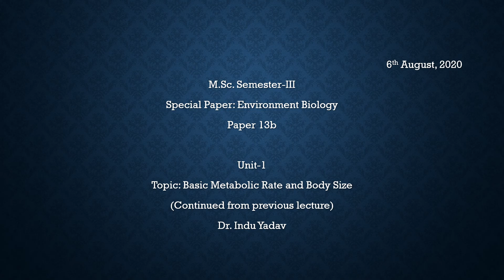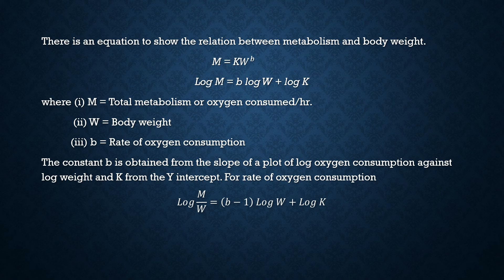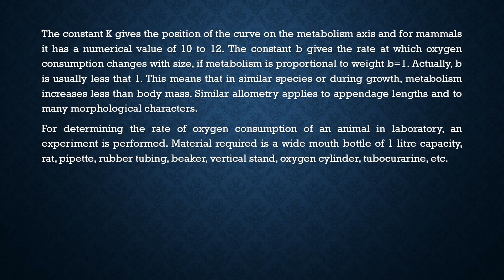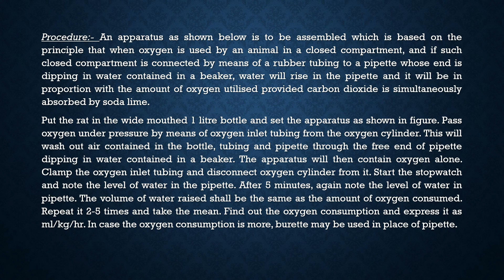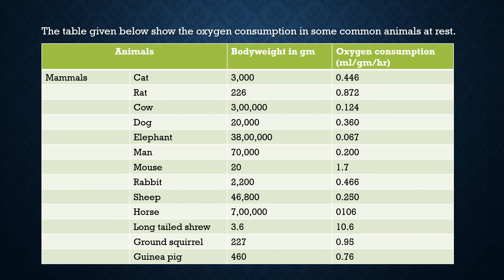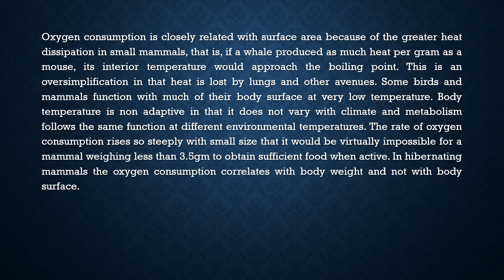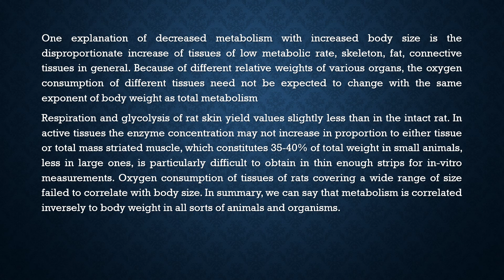Metabolic Rate and Body Size 2